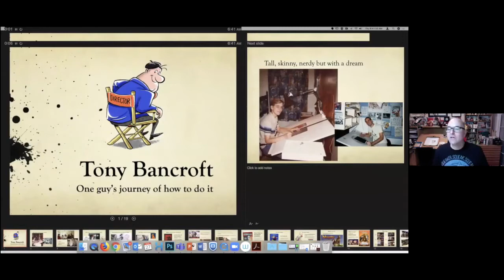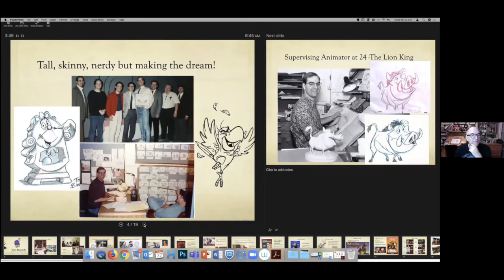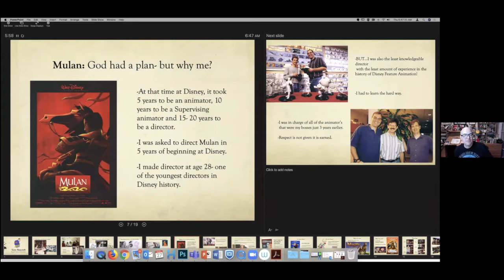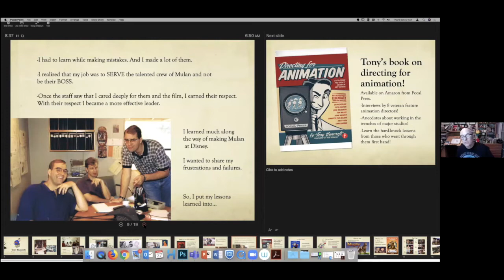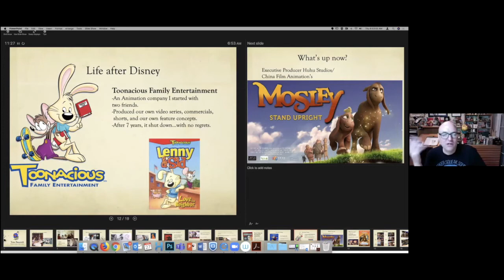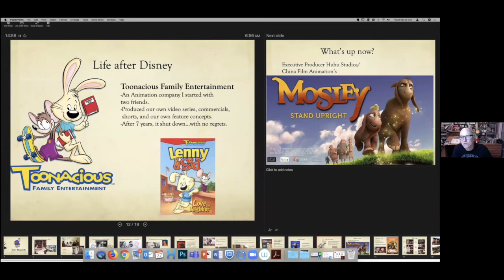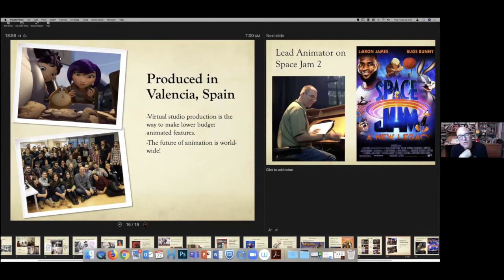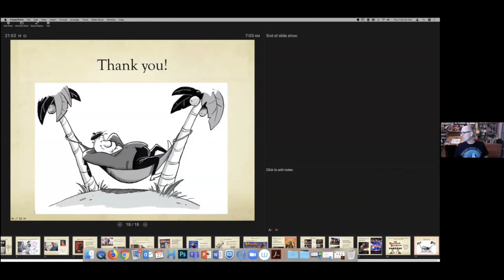God Is in the Details | Tony Bancroft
Tony Bancroft is an American animator and film director.
He has worked at studios including Sony Pictures, as the Animation Supervisor on Stuart Little 2 and Disney Feature Animation, where he spent 12 years creating and animating characters like Pumbaa,
the lovable warthog in The Lion King;
Kronk, the sidekick in The Emperor’s New Groove;
Cogsworth the clock from Beauty and the Beast; and Lago the parrot in Aladdin.
Also at Disney, Bancroft co-directed the animated feature Mulan.

He left Disney to start his own animation studio producing a Christian animated series, Lenny and Sid. He hosts a popular podcast with his twin brother, who is also an animator, called the Bancroft Brothers Animation Podcast

His newest animated movie, Animal Crackers, is now available on Netflix. Tony is currently working with Warner Bros. leading and animating the Looney Tunes characters for Space Jam: A New Legacy.